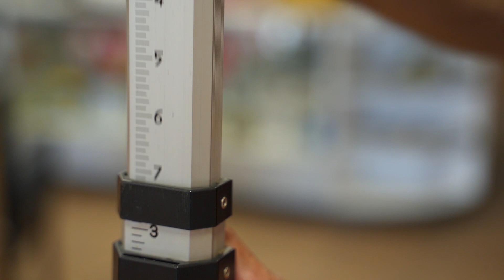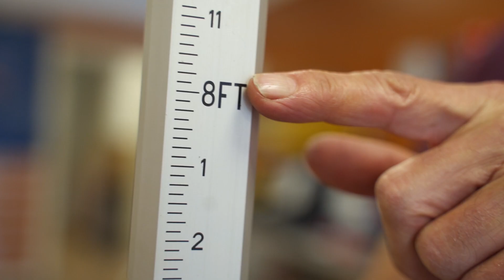How to measure height with a grade rod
How to measure height with a grade rod. This video is NOT how to measure grade!

NOTE:
-Make sure to use height increments, not grade!
-Most aluminum grade rods contain height measurements. Fiberglass grade rods may not have height markings on the back.

Step 1:
1.Raise the first section till it clicks
2. Raise the 2nd section till it clicks or hits the thing being measured (the ceiling in this example)
3. Find the nearest foot marker and count down to the black section. That reading is your height.